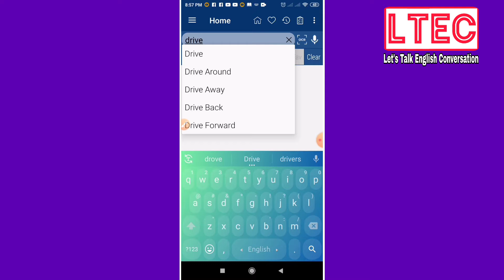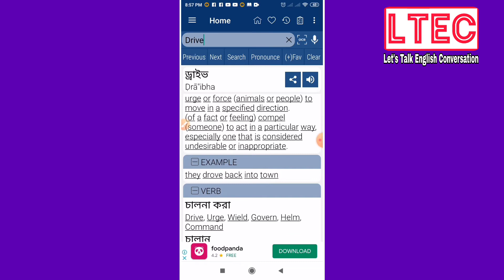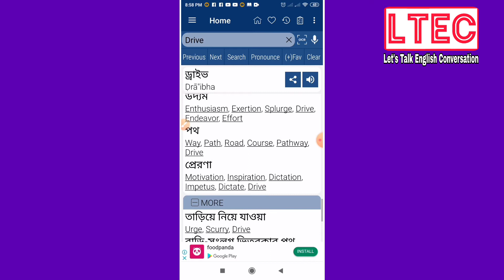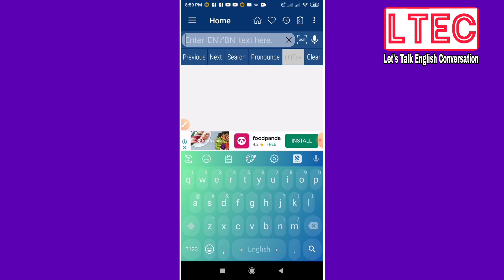How to use Dictionary App to increase your Vocabulary. Stay with LTEC.